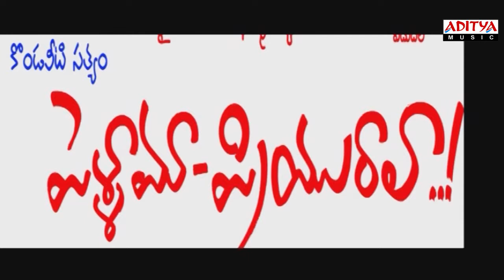Pellamaa Priyuralaa Movie Promo Song 01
Watch & Enjoy Pellamaa Priyuralaa Movie Promo Song 01

Director : Kondaveeti Sathyam
Music Director : U.K - R.K .